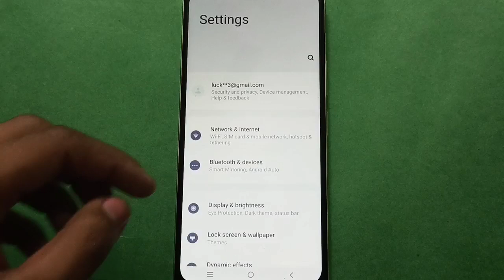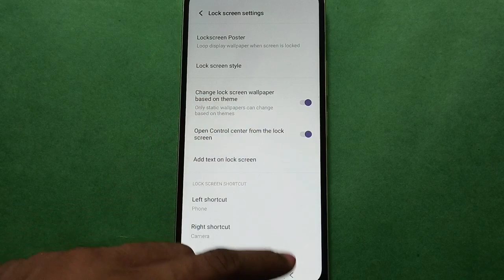Vivo t2x 5g lock screen all setting kaise use Kare,how to use lock screen all setting in Vivo t2x 5g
Best powerful CPU under 10k

60-Inch Tripod with Bag

7 Socket 6A Extension Board

multiplug Extension